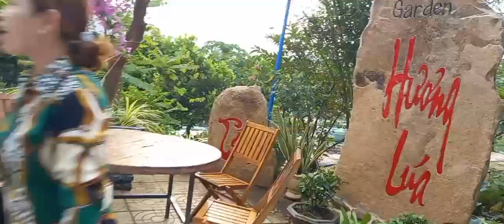Vlogs 67 II Nhộn Nhịp Chợ Hải Sản M4 Tết II Ngân Vu Family CV .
M4 tết tiểu thương hoạt động sau tết với các mặt hàng tươi ngon tại xưa biển